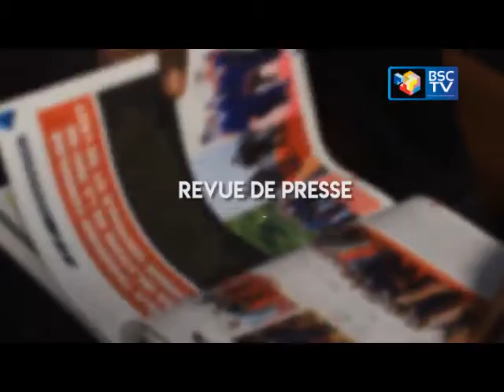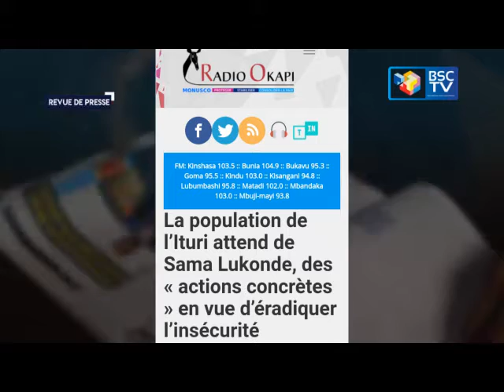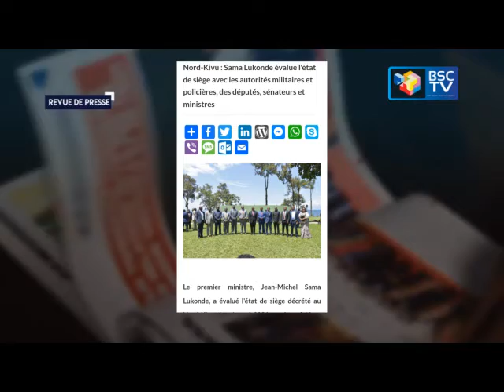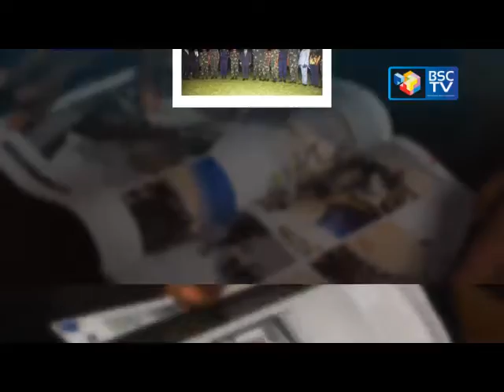INFOS RDC : JT ET REVUE DE PRESSE 12/04/2022